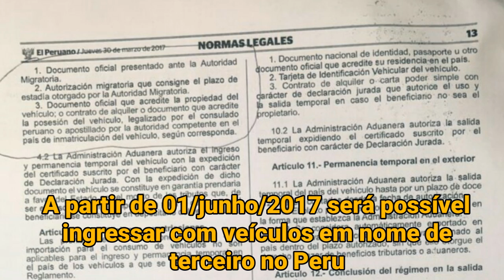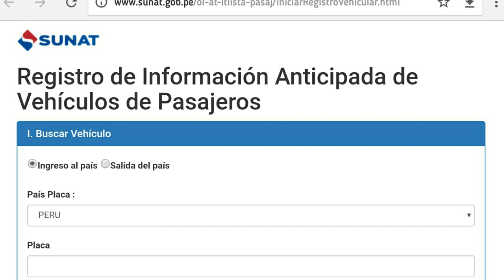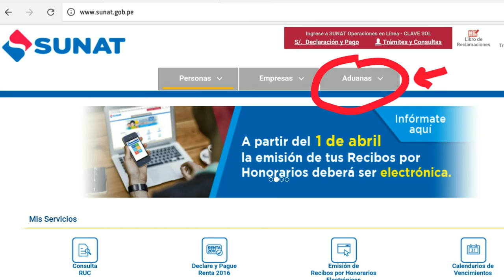FICOU MAIS FÁCIL VIAJAR PARA O PERU - NOVA ROTINA ADUANA PARA A ENTRADA DE VEÍCULOS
O canal BR DUAS RODAS elaborou um passo a passo para auxiliar os moto viajantes em como realizar o registro ON LINE  da moto (ou qualquer outro tipo de veículo) no site da SUNAT (ADUANA PERUANA)

Edição
▶ HG Produtora
▶ Efeitos/animações: HG Produtora
▶ Capa/Thumbnail: PicsArt